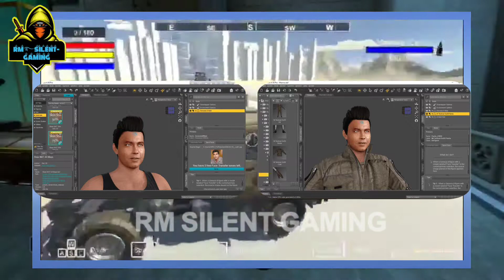New Bangladeshi Game Alive Zombie || নায়ক মান্না Bangladeshi Game 2022 || নায়ক শাকিব খান Game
Hello viewers 🔴 RM SILENT GAMING 🔴 Welcome
You will be the first to get the updated news of Annihilation the games of this channel